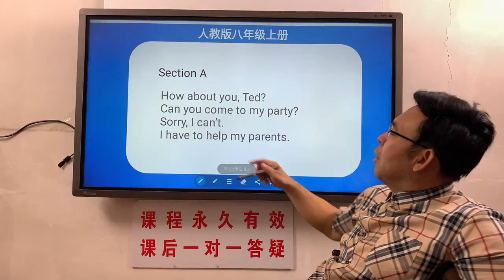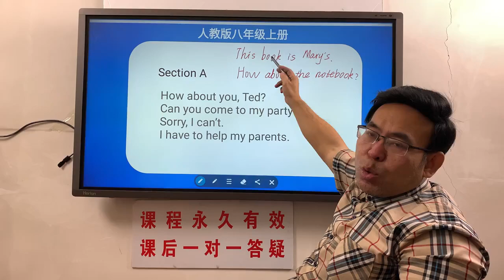434 新知创作人 英语 单词